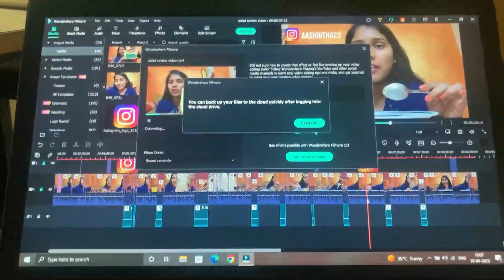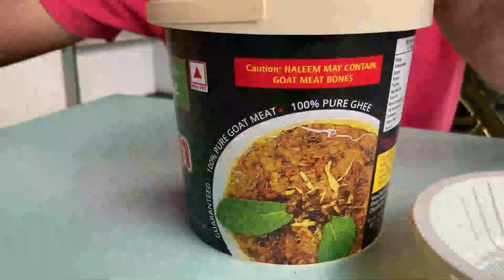A day in my life... Ft. HOME /Pista house haleem/box cricket/gift shopping/cooking/Aashritha Gudepu